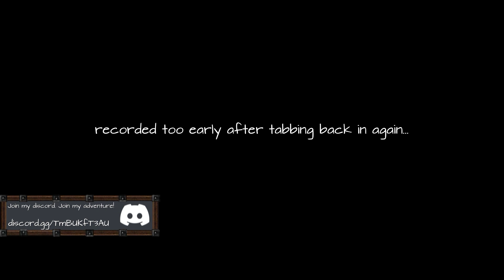HC Turtle WoW Vanilla+ # 023 - taking the opportunity to kill hogger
Minecraft timelapse short Indiana Jones und der Turm von Babel World of Warcraft Vanilla+ Stronghold Crusader HD Kreuzzüge MANNEMA XIII Klassiker Oldie Comicgrafik Deutsch